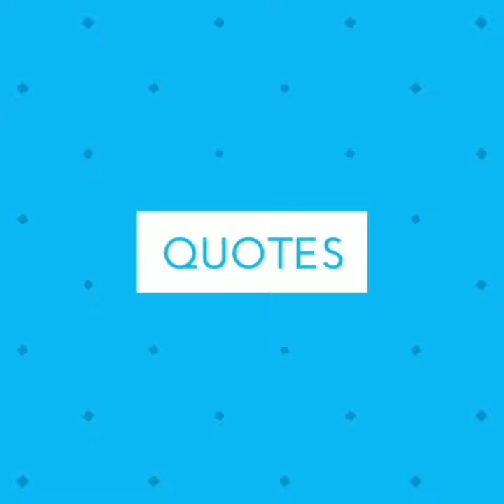Jackie Chan Top 10 rules for success &motivational for success.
Jackie Chan Top 10 rules for success, Jackie Chan movies ,Jackie Chan stunts,great quotes life, motivational quotes about life, motivational quotes.